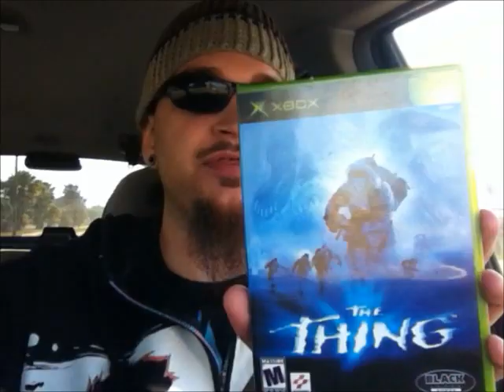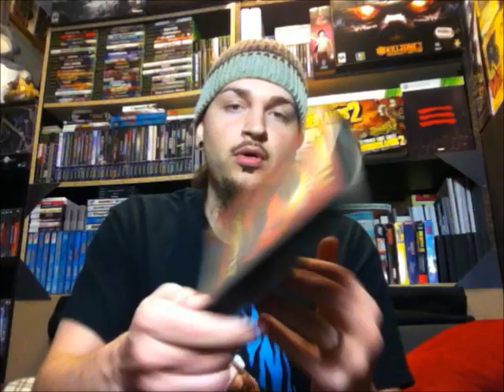GARAGE SALE GAME FINDS!! WTF!!?! | Scottsquatch